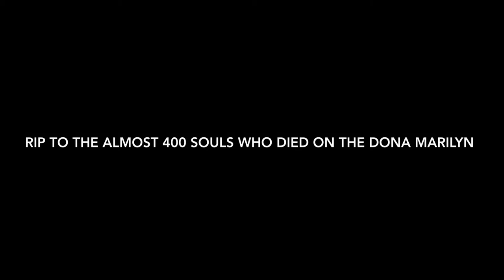Scuba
A series of dives and shots from Malapascua in the Philippines. The island was hit hard by Yolanda, but it is doing well and beautiful again.

Thank you to Exotic Divers and Tepanee (the best darn little beach resort with the friendliest staff).

Mostly shot with the Gopro 3 B+, but the time-lapse was done with my 6D and an intervalometer.